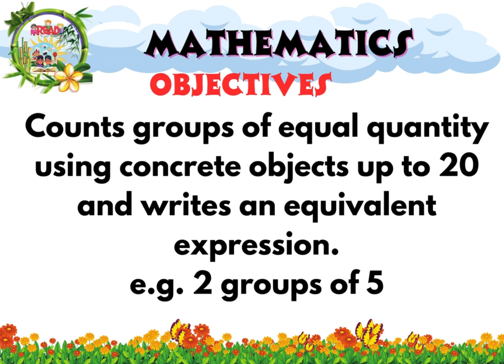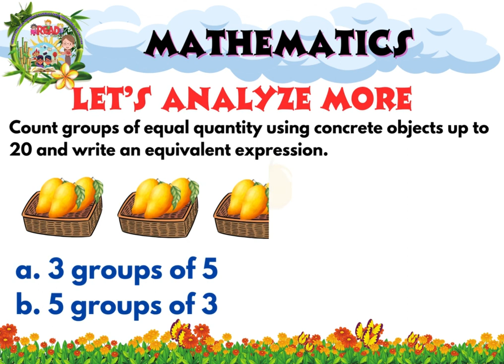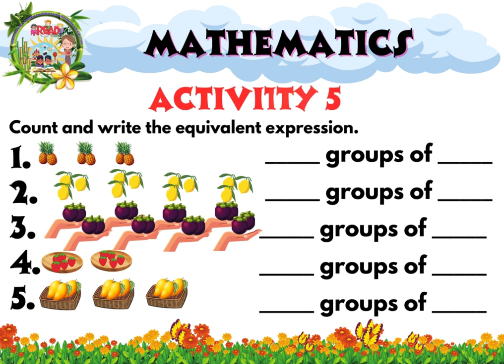Mathematics 1, 3rd Quarter, week 1, Day 1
These files are JPEG files. Not editable. High quality pictures kaya not PIXELATED once printed. Perfect for powerpoint making, TV presentation, Booklet printing, and tarpapel making.
Want to avail? PM me..🙂